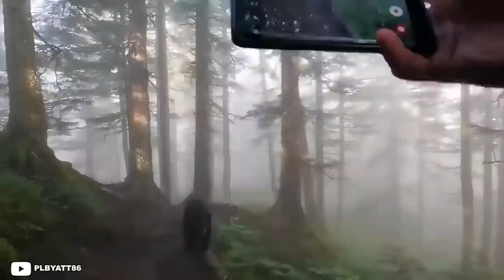30 Times Humans Messed With The Wrong Bears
30 Times Humans Messed With The Wrong Bears

In this compilation video, we go over multiple clips from bear attacks, encounters and even charges. What makes these ''caught on camera'' moments so scary is the fact that they were filmed in remote areas like a forest, national parks, alaska, russia and canada.

Encounters with black bears, brown bears and even kodiak bears are actually way more common than you might think. They often happen to people who are hiking, camping, mountain biking or even hunting.

It just turns out that some of them were lucky enough to capture footage of these near death experiences that almost went wrong on camera and go pro. This leads to some very creepy videos.

Thankfully, many people on hikes carry bear spray, which prevents their bear encounter from turning into ''gone wrong'' viral moments.

Get ready, because these bear vs man moments that could easily be considered near death experiences are sure to give you the chills.